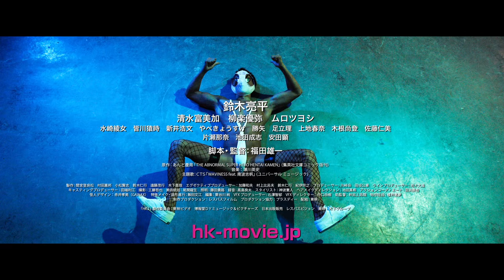「HK/変態仮面 アブノーマル・クライシス」予告編 short版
５月１４日（土）世界からパンティが消える

■監督・脚本　　福田雄一
■出演        　　　鈴木亮平／清水富美加 柳楽優弥／ムロツヨシ
　　　　　　　  ／水崎綾女 皆川猿時 新井浩文 やべきょうすけ 勝矢
                              足立理 上地春奈 木根尚登 佐藤仁美／
                              片瀬那奈 池田成志／安田顕
■原作　　　　  あんど慶周
                           「THE ABNORMAL SUPER HERO HENTAI KAMEN」
　　　　　　　　　　 （集英社文庫コミック版刊）
■主題歌　　　CTS「WAVINESS fest.南波志帆」
　　　　　　　（ユニバーサル ミュージック）